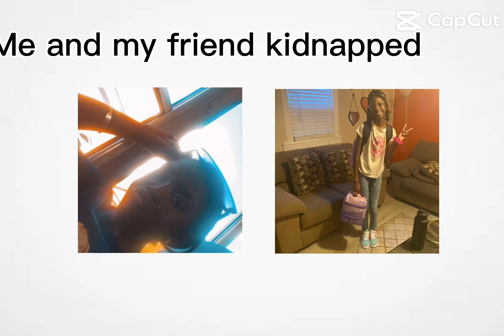July 29, 2024